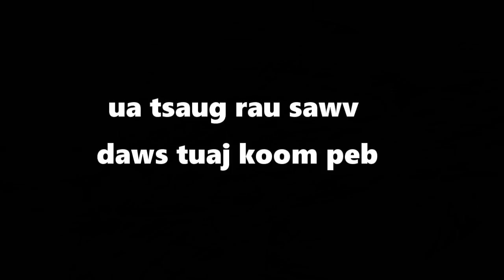dab hais hmoob - 0901 - Pog Paj Tsab tuag ua dab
Pog Paj Tsab yog leej twg thiab yog ua li cas ho yuav tau tuag Mus ua dab rov qab los Heem Zej Heem Zos lawm thiab. Ua rau lawm cov neeg uas nyob rau haus Lawm Lub Zos mas,txhua tus yeej tsis tau luag yuav mus rau ntawm suam ua lawm muab niag Pog Paj Tsab fuas rau ntawm kiag li thiab no nawb. Soj Qab tau lw seb yog li cas tiag tiag thiab seb

story : 0901 - Pog Paj Tsab tuag ua dab
date : 05/14/2022
create and drawing by : Dab Hais Hmoob Channel

-Underworld - Myuu